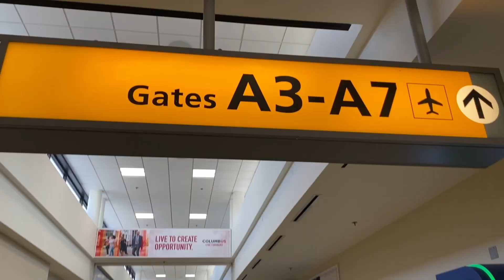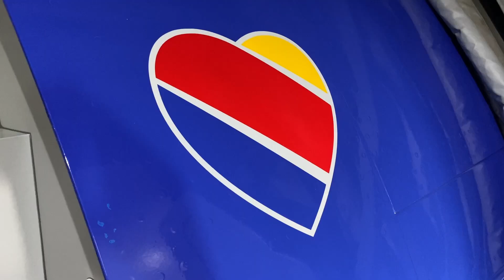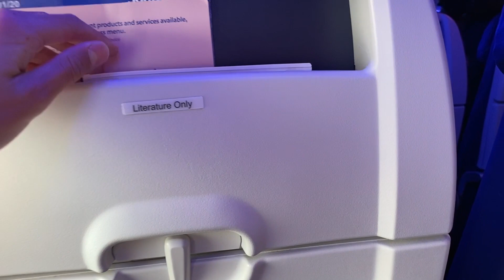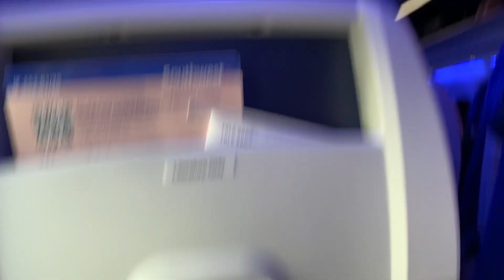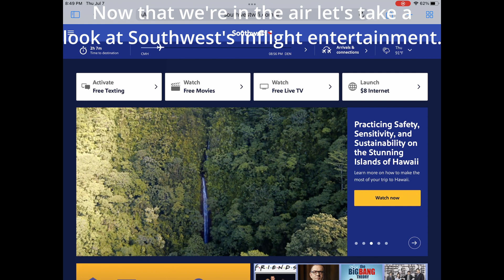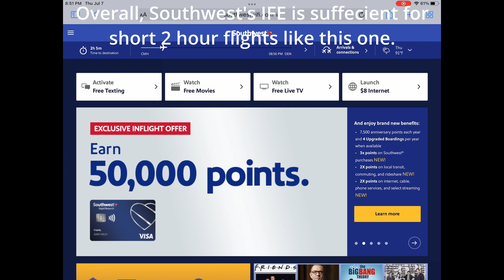Trip Report | Southwest Airlines 737 MAX 8 CMH-DEN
What's up guys, welcome back to another video! In this video we have a trip report onboard the Southwest Airlines Boeing 737 MAX 8, flying from Columbus John Glenn International Airport to Denver International Airport. This will be my first time flying on the MAX, so I am very exited to see how it compares to Southwest's older 737s. I hope you enjoy this video and have a fantastic rest of your day!